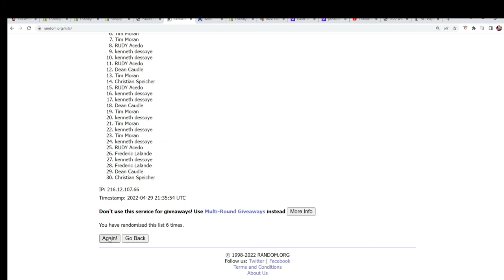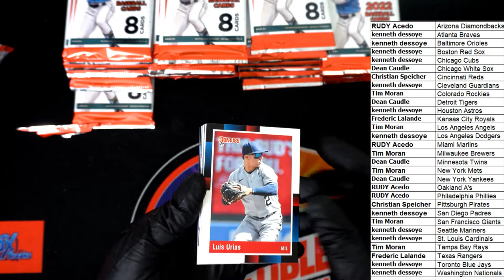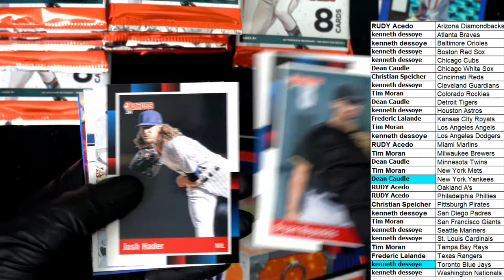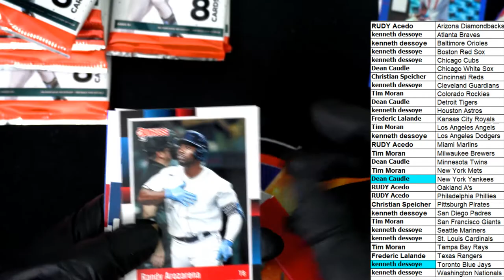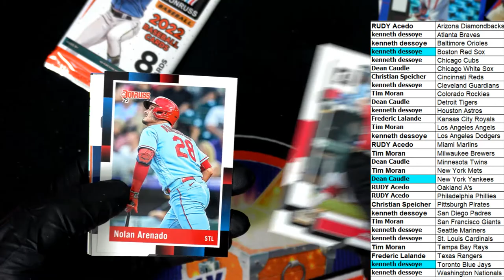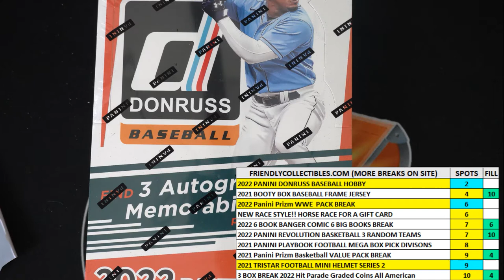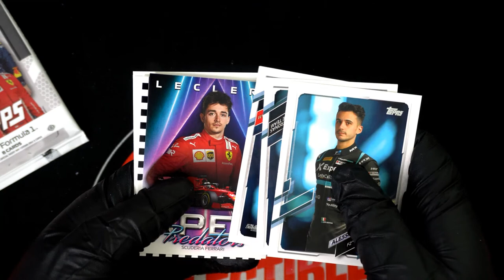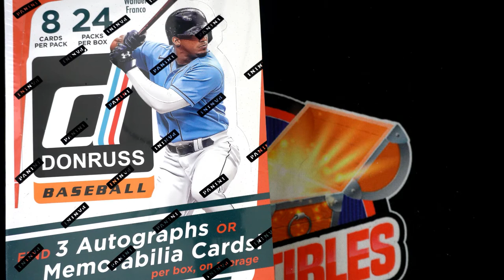2022 Panini Donruss Baseball Hobby ID 22DONBASEHOBB101